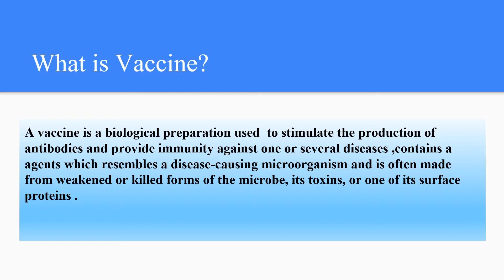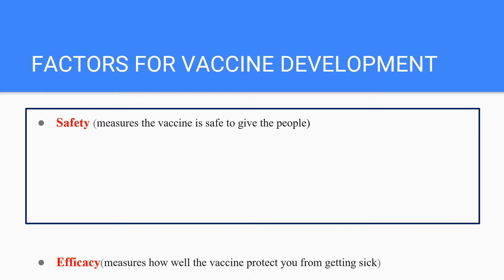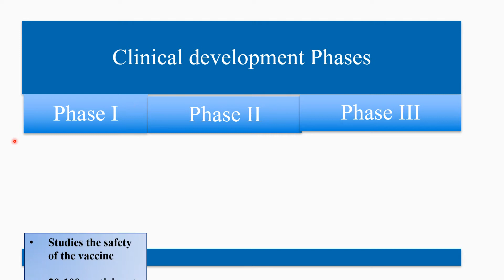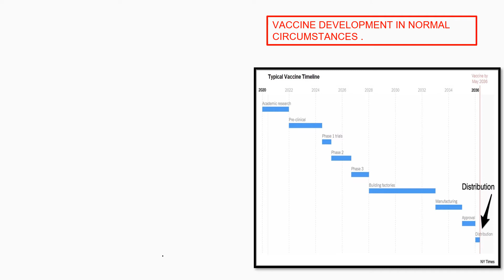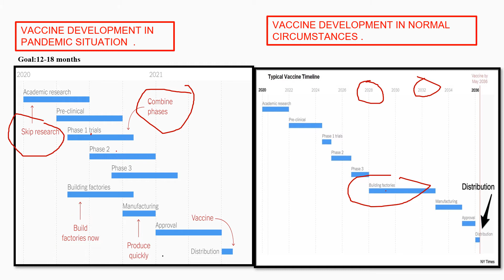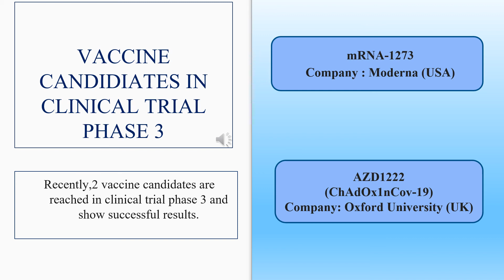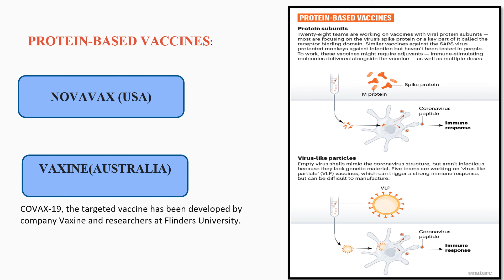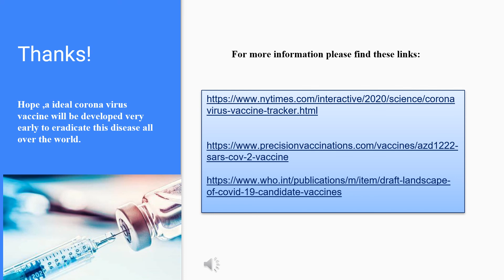Vaccine development in Global pandemic .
More than 150 coronavirus vaccines are in development across the world—and hopes are high to bring one to market in record time to ease the global crisis.

The World Health Organization is also coordinating global efforts to develop a vaccine, with an eye toward delivering two billion doses by the end of 2021.

Hello guys , today I am discussing about various stages of vaccine development and types of vaccines already developed by various biotech companies all over the world and their current status in clinical trial till now .

Hope , Very early we can get a ideal corona virus vaccine which would be safe and effective to human and also eradicate this disease from the world .